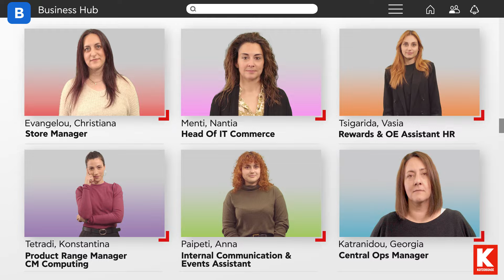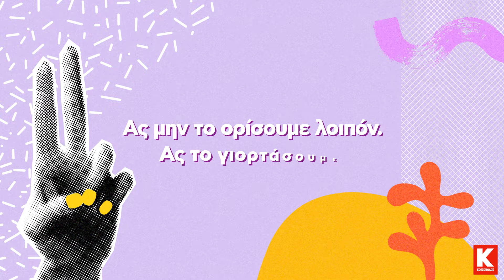Παγκόσμια Ημέρα Γυναίκας! Είμαστε